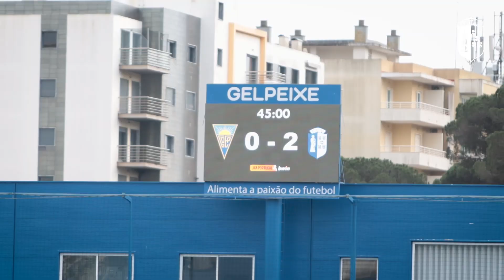Inside Match: Estoril Praia x FC Vizela